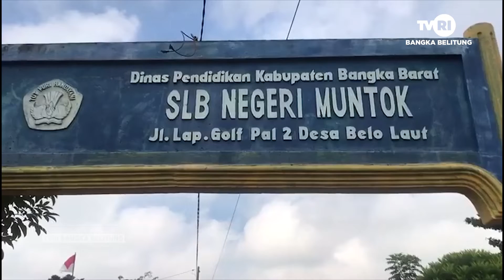ALAT MUSIK ANGKLUNG UNTUK PELAJAR SLB NEGERI 1 MUNTOK